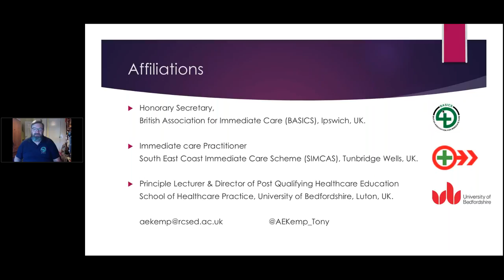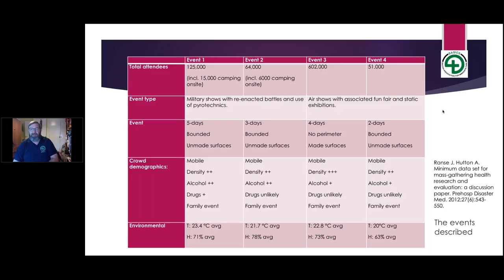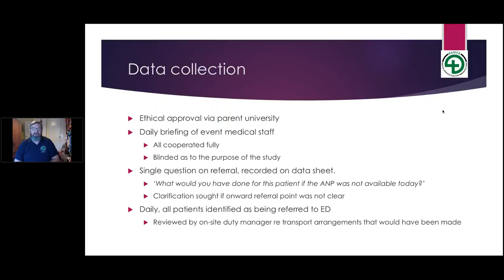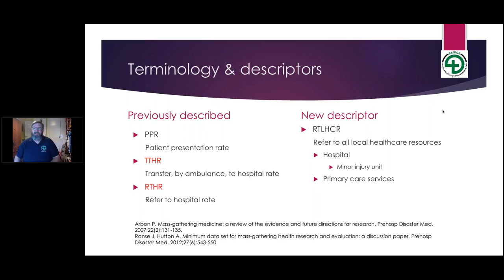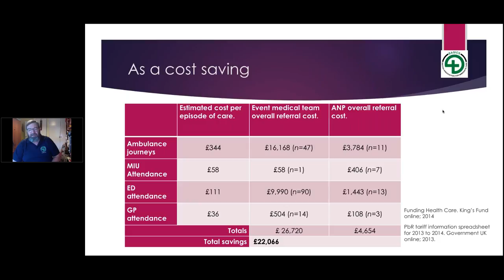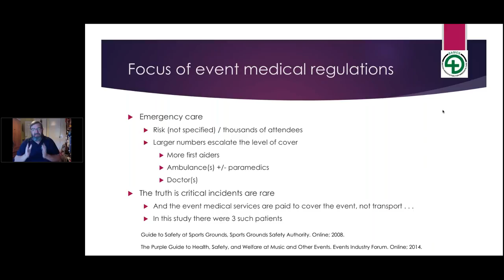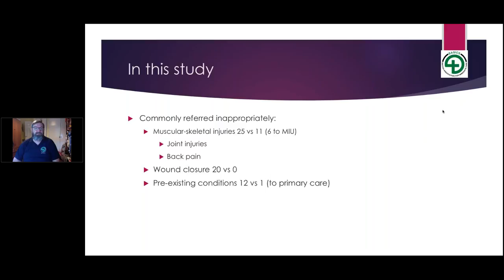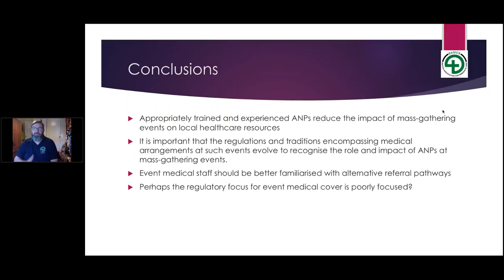Advanced Nurse Practitioners Reducing Referrals to Local Care - Tony Kemp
Tony’s webinar reviews his research concerning the role of advanced nurse practitioners in admission avoidance at mass gatherings. Using a quantitative approach, Tony demonstrated a statistical benefit that was supported by an identifiable and meaningful outcome.